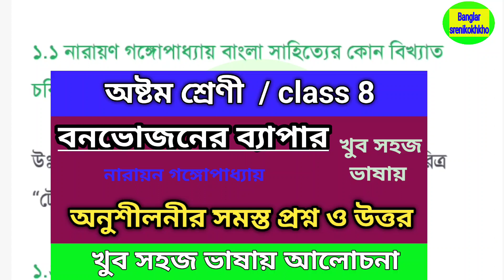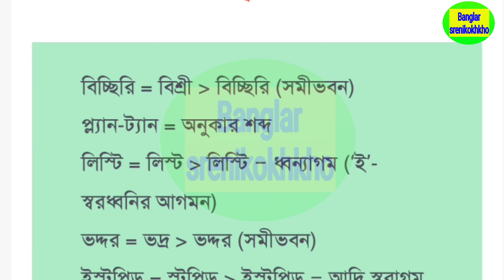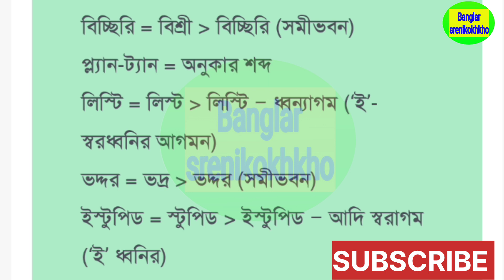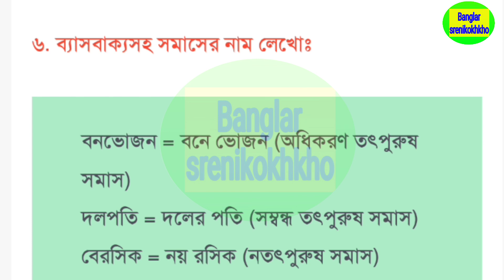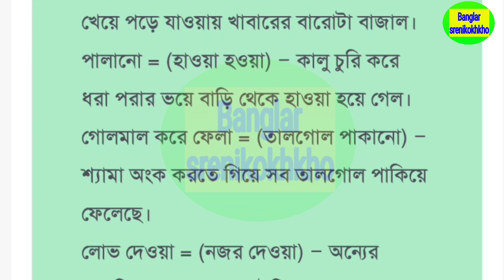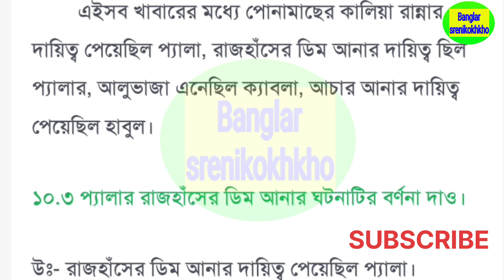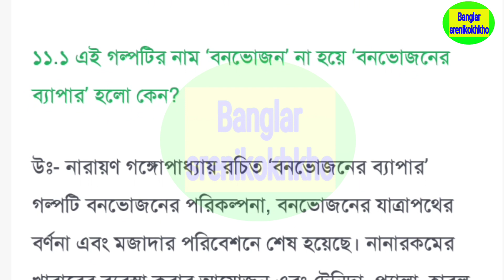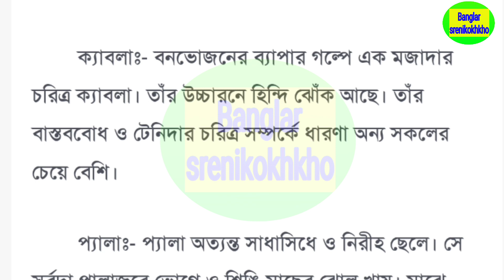বনভোজনের ব্যাপার গল্পের অনুশীলনীর প্রশ্ন উত্তর , class 8 bengali story banvogoner bapar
বনভোজনের ব্যাপার গল্পের বিষয়বস্তু , class 8 bengali story banvogoner bapar

আজকের এই ভিডিওতে অষ্টম শ্রেণীর বাংলা "বনভোজনের ব্যাপার" গল্পের বিষয়বস্তু নিয়ে খুব সহজ ভাষায় পুঙ্খানুপুঙ্খ আলোচনা করা হয়েছে ।